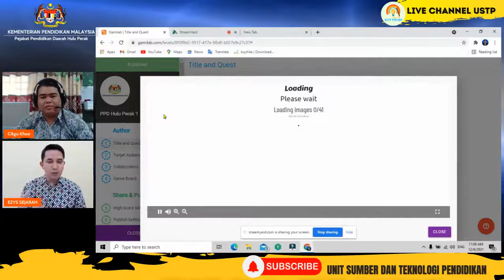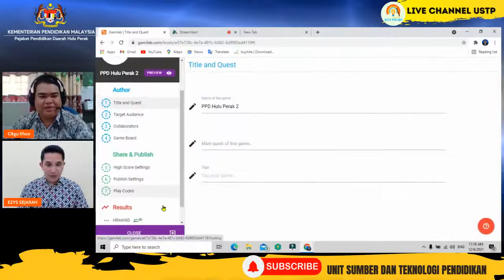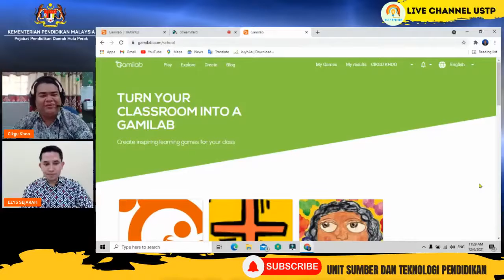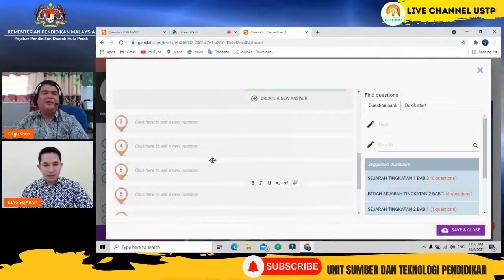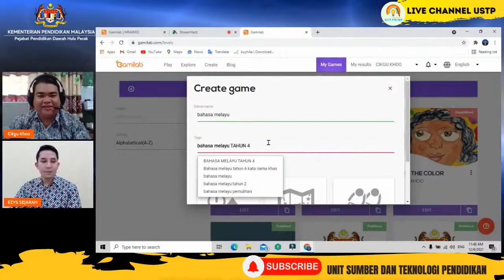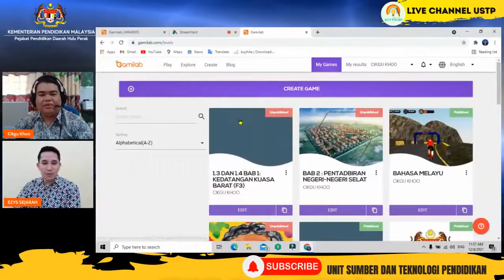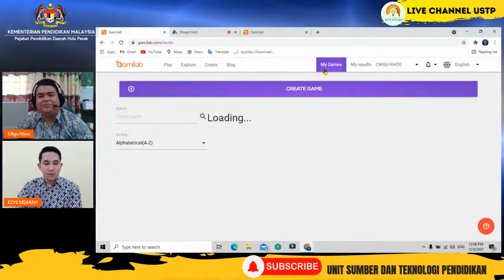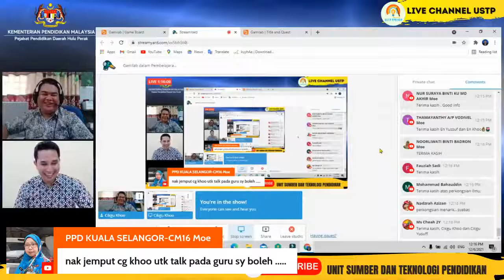GAMILAB dalam Pembelajaran dan Pengajaran Guru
✅ Terbuka kepada semua guru dan subjek

👉 Jom sertai Perkongsian Amalan Terbaik Pdpc dan pelbagaikan aktiviti sepanjang Pdpr 3.0

👉 Tajuk : GAMILAB dalam Pembelajaran dan Pengajaran Guru

✅ Jom sertai LIVE di Channel YouTube yang dibawakan oleh :

USTP Sektor Pembelajaran PPD Hulu Perak dan PANITIA SEJARAH SMKSAS

📍IKUTI SIARAN LIVE @ YOUTUBE

👉 Fasilitator anda :

👉 KHOO PHAU TZEN
📍SM Sains Teluk Intan, (SEMESTI)

👉 YUSUFF BIN AHMAD @ HARUN
📍Guru Cemerlang Sejarah
📍SMK Sultan Azlan Shah

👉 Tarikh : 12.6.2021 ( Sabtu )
👉 Masa  : 11.00 pagi

👍 E-Sijil & SPLKPM disediakan